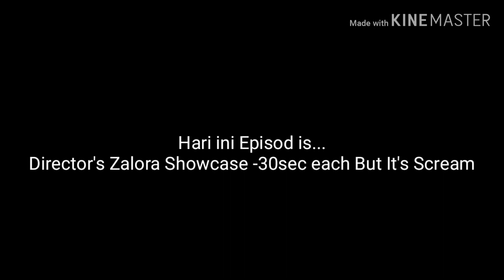Director's Zalora Showcase -30sec each But It's Scream